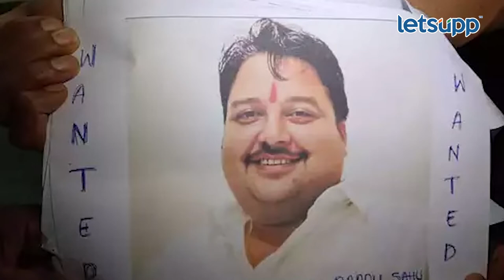Sana khan Case : सना खान प्रकरणात मोठा खुलासा | LetsUpp Marathi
नागपुरमधील भाजप नेत्या सना खान यांची जबलपूरमध्ये हत्या करण्यात आलीय. याप्रकरणी जबलपूरच्या गोरा बाजार पोलिसांनी आरोपी अमित साहू याला अटक केली आहे. आरोपीनं सनाची हत्या करुन मृतदेह हिरण नदीत फेकल्याची कबुली दिलीय.